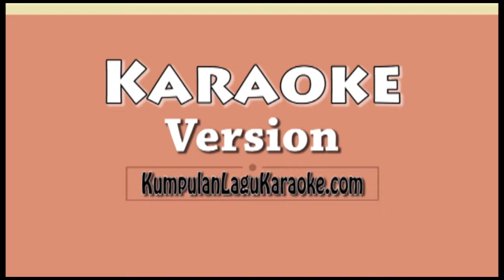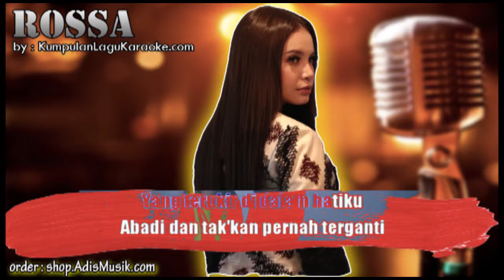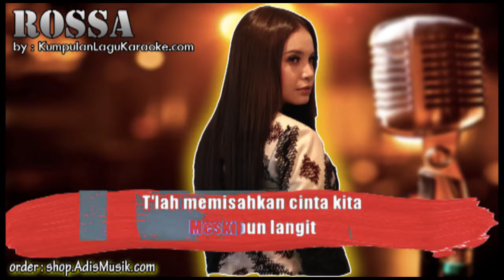CINTA DALAM HIDUPKU - ROSSA Karaoke